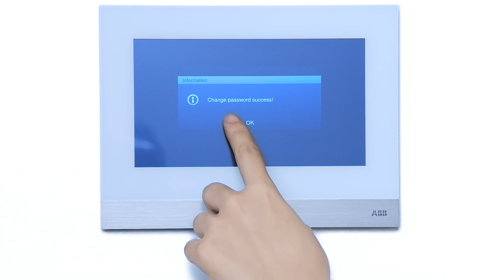How to change the private unlock password on IP touch panel